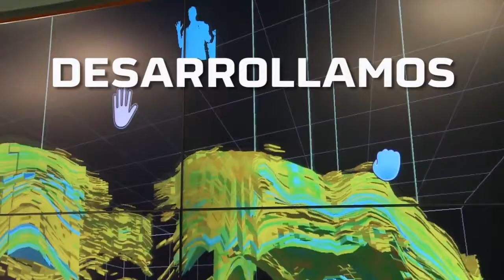¿Quiénes somos?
Somos Repsol, líderes en innovación tecnológica.